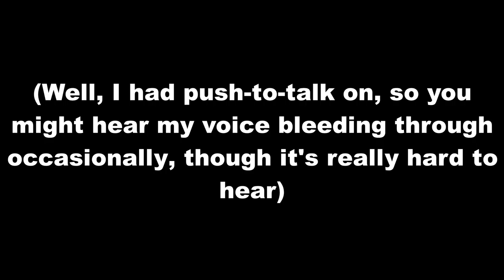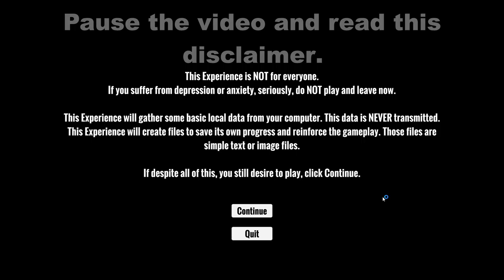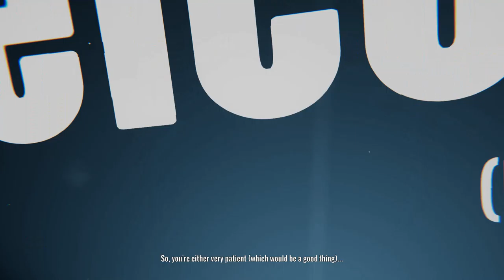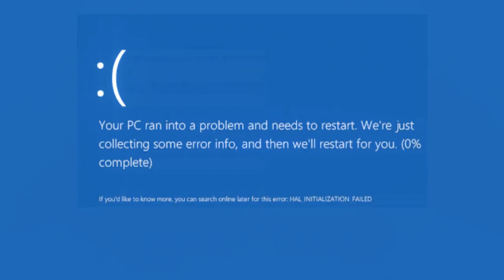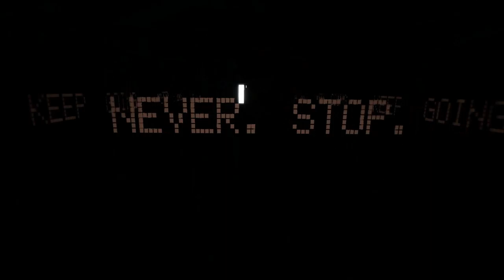When the Darkness Comes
A game about the feeling of depression.
My mic wasn't recording during the video, so sorry about that.